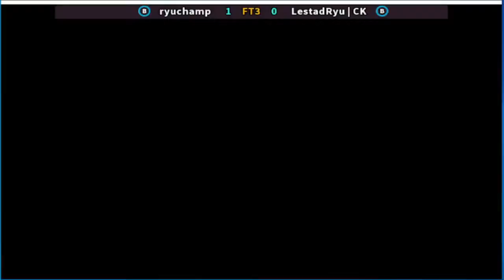Street Fighter II' - Champion Edition ryuchamp vs LestadRyu | CK